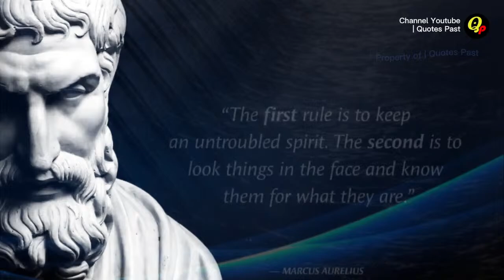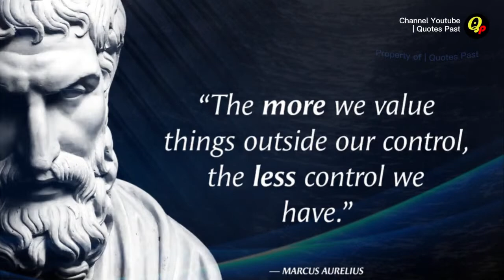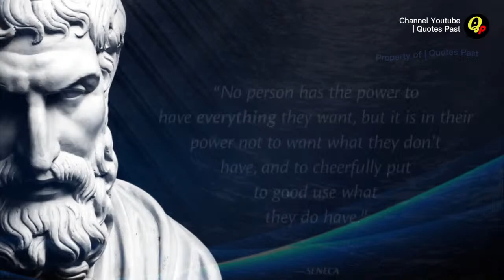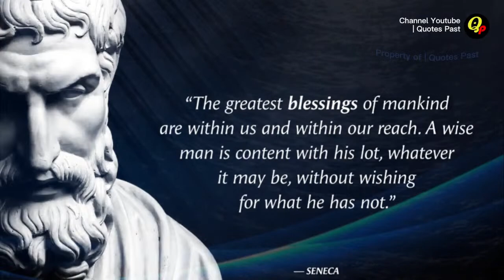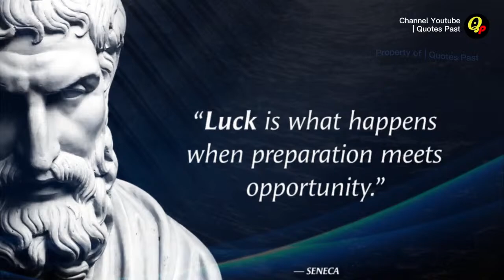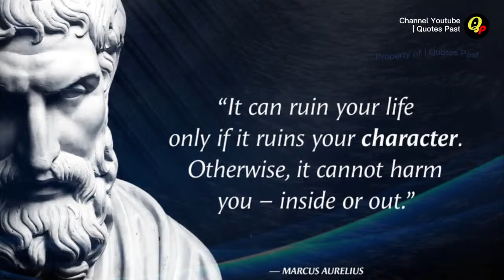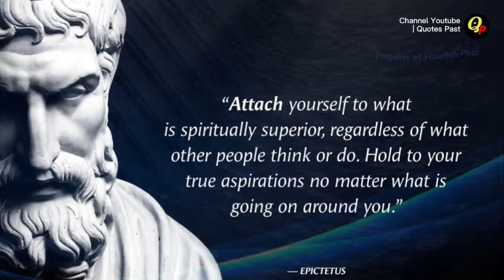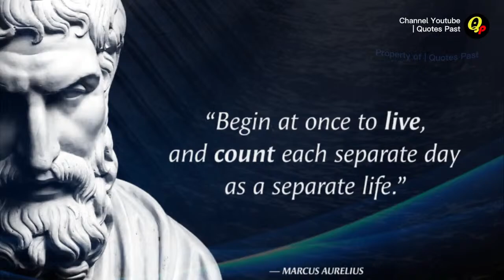Live Streaming | Our Life Is What our Thoughts Make it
The philosophical tradition of stoicism originated in classical Greece and Rome. Stoicism is a way of thinking that increases positive emotions, decreases negative emotions, and aids people in developing their moral qualities.